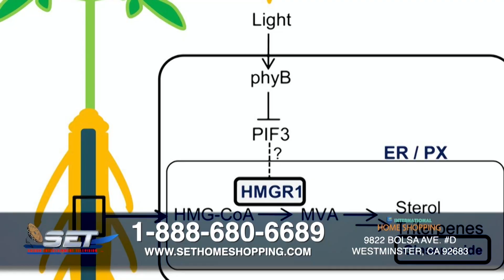Phục Vụ Cộng Đồng | 09/10/2023